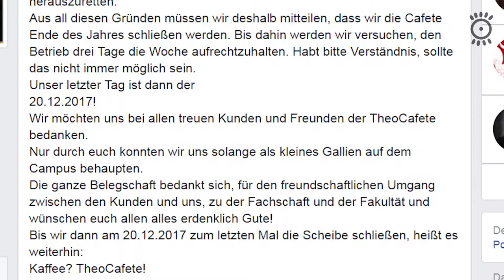Tipps für Erstis von Studis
Wir haben die Veteranen des Unialltags gefragt, was sie am liebsten von Anfang an gewusst hätten.